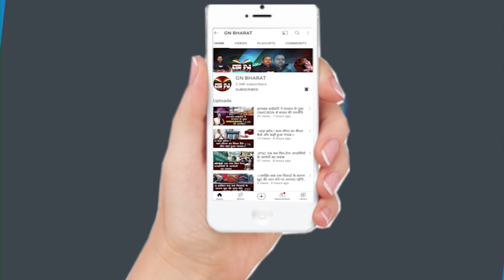जानिए, रांची के आदिवासी जमीन में कैसे चल रहा है भु- माफियाओं का बड़ा खेला ! || Ranchi Aadivasi jamin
जानिए, रांची के आदिवासी जमीन में कैसे चल रहा है भु- माफियाओं का बड़ा खेला ! || Ranchi me jamin mafiyao ka khela